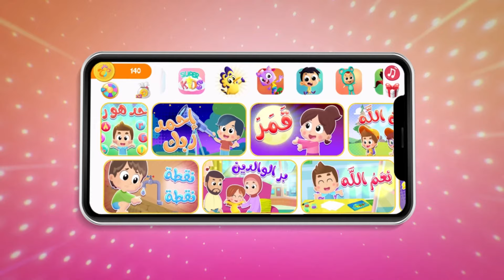أغنية فوفو الخروف | قناة هدهد - Hudhud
ماذا سيحدث مع فوفو الخروف الأكول عندما يأتي الذئب ليحاول أن يأكله وهل سيتمكن من الهروب منه؟

كتابة: غزلان
غناء : ريم فارس
توزيع موسيقي : يزن نسيبة